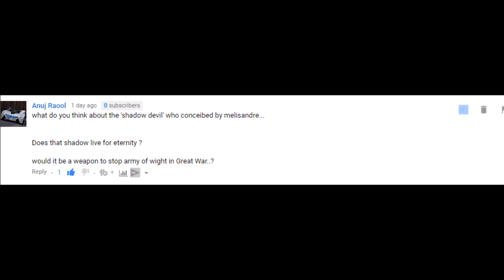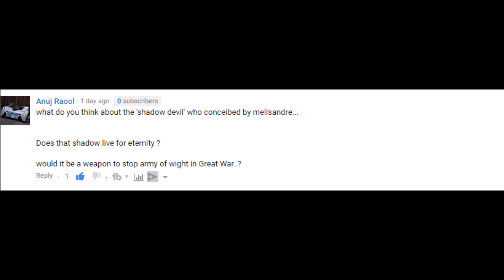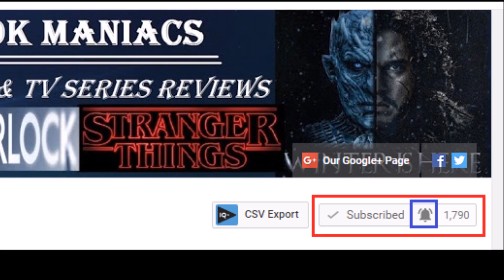Game of Thrones Season 7 NEW PROMO PICS 5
Someone new joining Dany, Confirmation of Arya's arrival in Winterfell and a lot more..